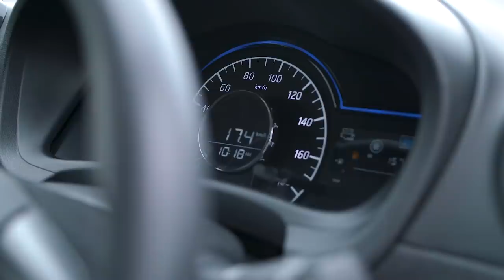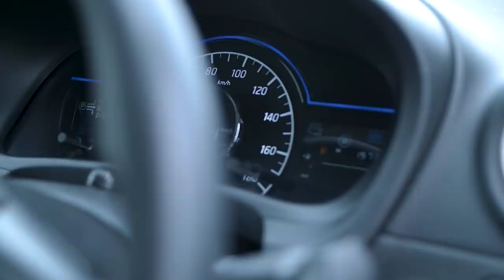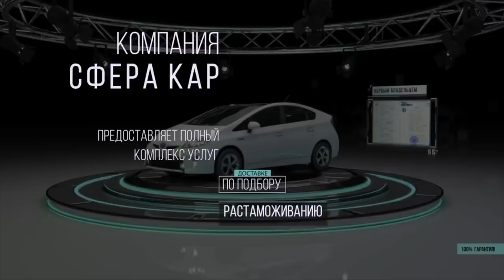NISSAN NOTE E-POWER [ E12 ]⚡️ПОПУЛЯРНЫЙ АВТО С ГОНОЧНОЙ ДИНАМИКОЙ❤️МЕЧТА РОССИЯН БЕЗ ВЛОЖЕНИЙ💰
В этом обзоре вы узнаете все про самую главную и огромную СОЛЬ Nissan Note e-Power...

Сегодня в выпуске:

💰 Внешность зависит от кошелька
😨 Техничка круче чем у Леворга?
🔧 Что у него может сломаться? Стоимость ТО
🚗 Снаружи динамичный Note, в салоне полосатый енот
⚡️Куда спрятали батарею?
🚀 Разгон без тойотовских лагов
🤫 РЕАЛЬНЫЙ расход